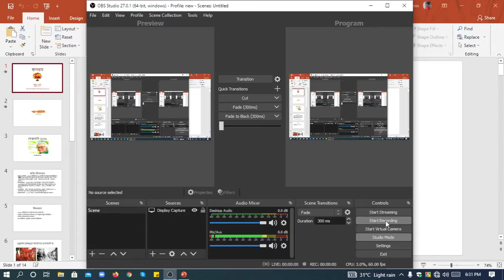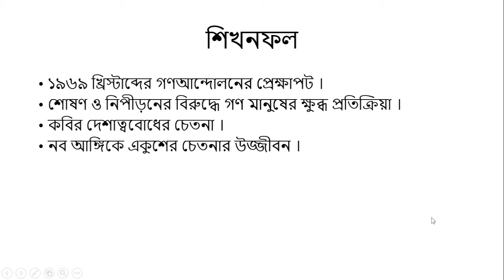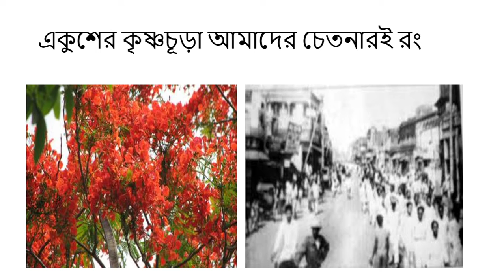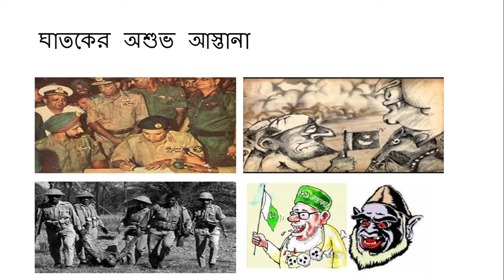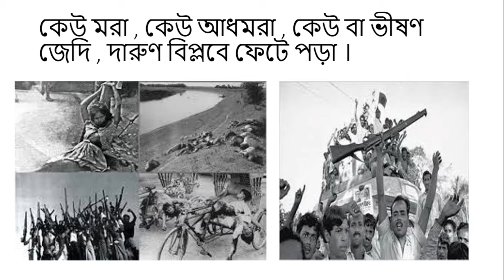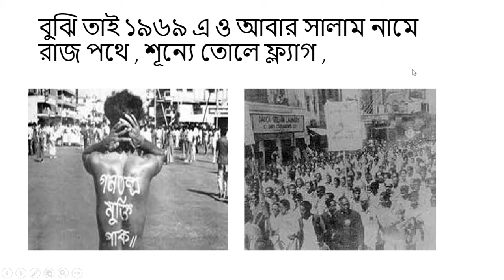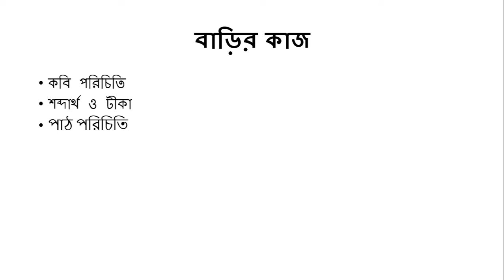জুলফিয়া জাররিন, বাংলা ১ম- শ্রেণী একাদশ - ফেব্রূয়ারি ১৯৬৯- APBN online class